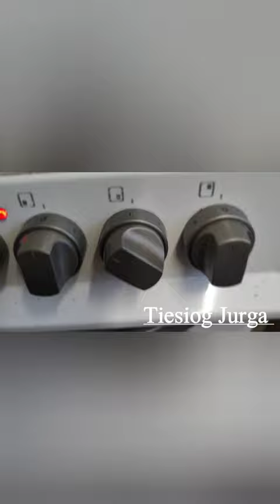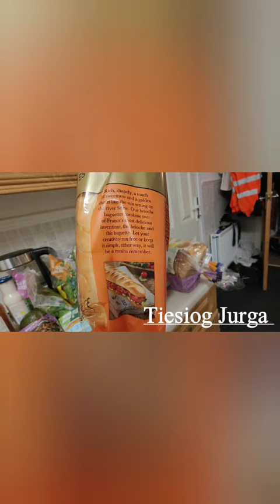2023 Vlogas/1 Nauji be alko!!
Parama del naujos kameros;

➡️Facebook grupė, tik nuo 18+, turi atsakyti į pateiktus klausimus, prieš prisijungiant